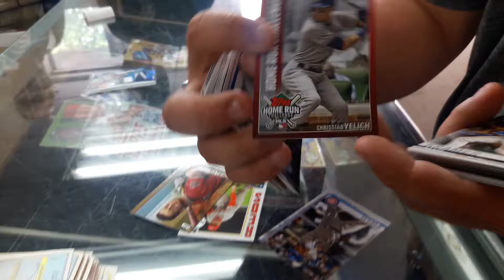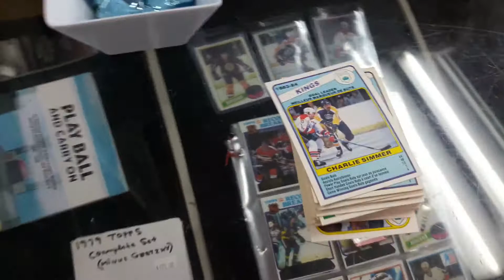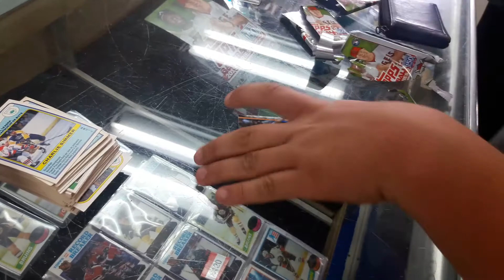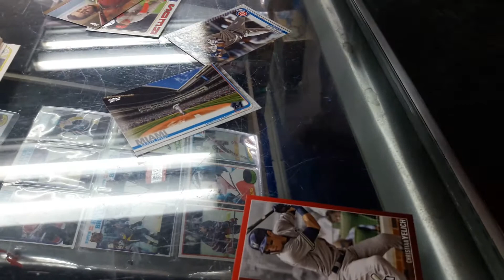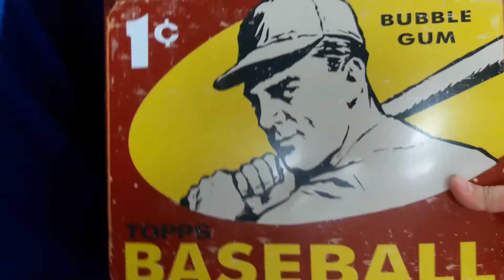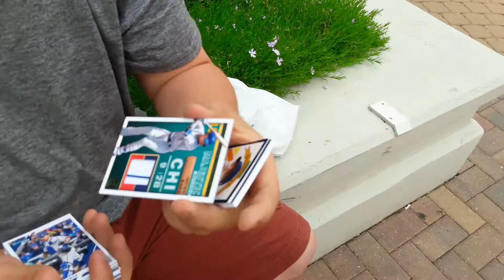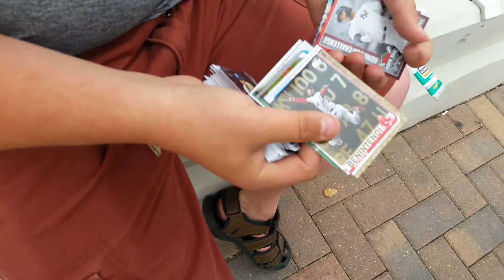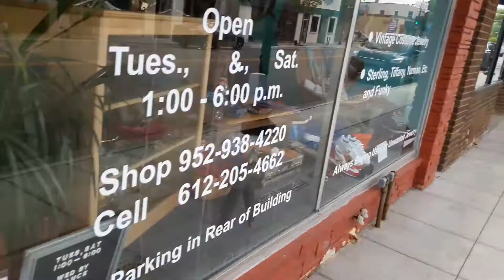Pack Wars & Giving Away Baseball Cards To A Stranger! | Topps Series 2 2019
My friend Max The Card Destroyer is back! This time we got some Topps Series 2 Baseball and did a pack war off camera (unplanned) Let me know if you want me to see more of us giving cards to random people in public!

Sneak Peeks & Sales: Instagram: wolfeh777